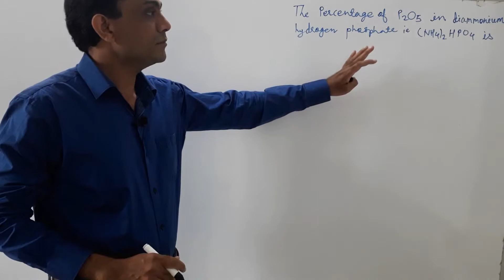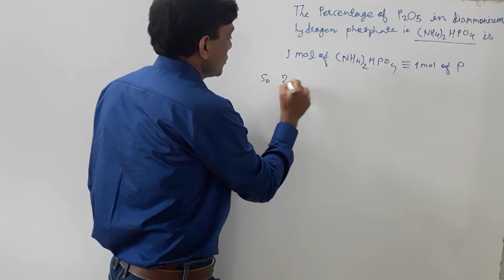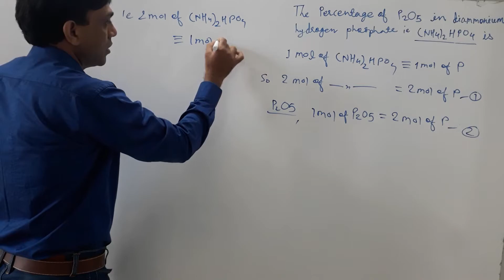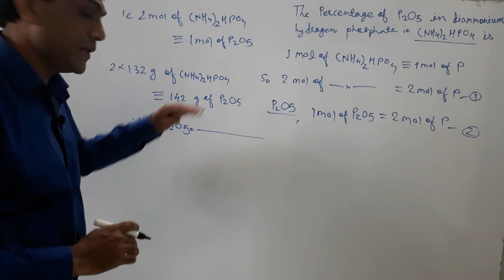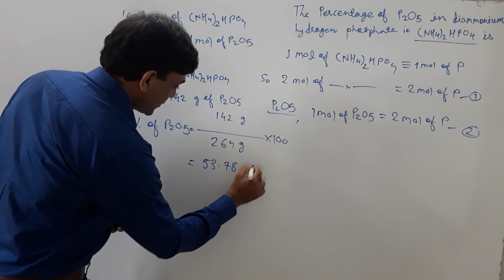The percentage of P2O5 in diammonium hydrogen phosphate ie (NH4)2HPO4